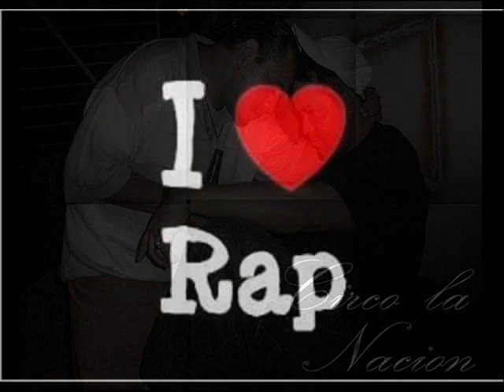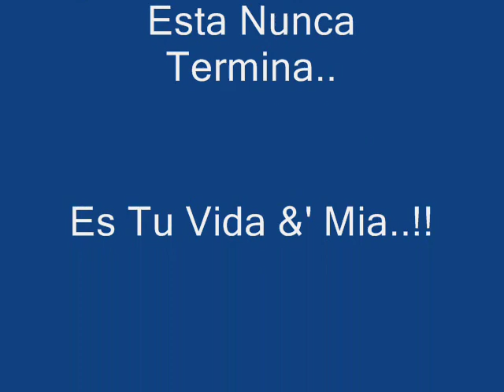Como Se Hace- Auudry Funk/Circo La Nacion.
Una Rolita Más De Una Mujer Impresiónante y genial..
Pero Ahora Con La Gran Colaboración De Circo La Nación..
Buena Rola.. Buena Letra.. Buen Material...
Genial Canción..
Un Abrazo &' Este Vídeo Con Mucho Cariño..!!
Paz..!! H'H♫♥